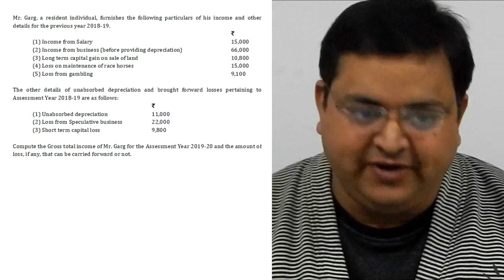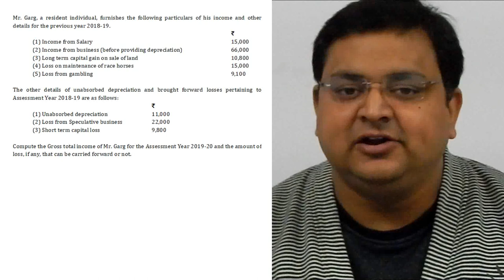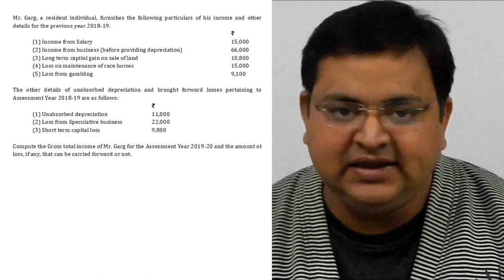Setoff Question #23 Important - CA Inter May 2019 Exams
Thanks